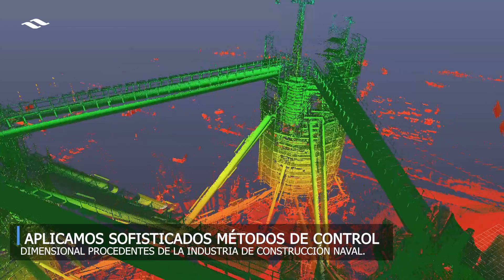NAVANTIA Fene: Capacidad eólica